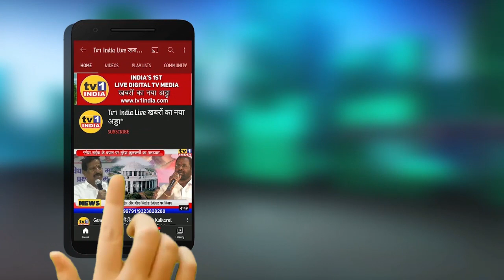CM उद्धव ने किया सिडको फुटबाल सेंटर फॉर एक्सीलेंस का उद्घाटन